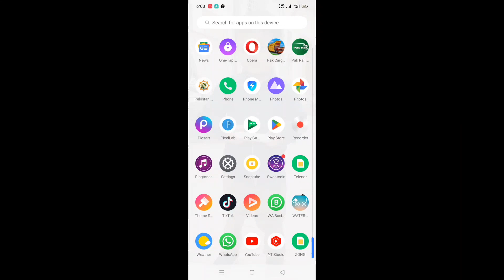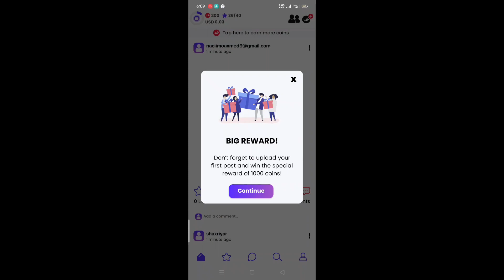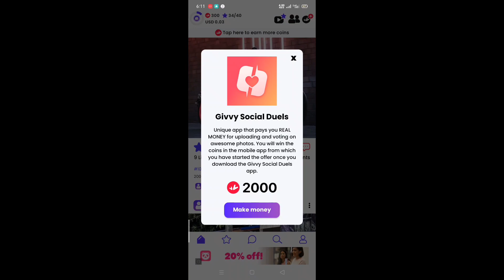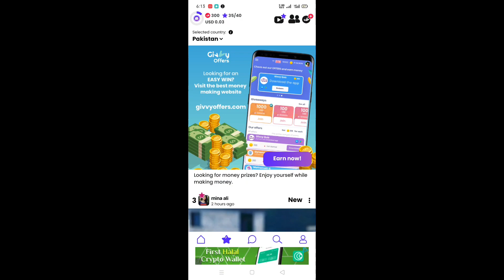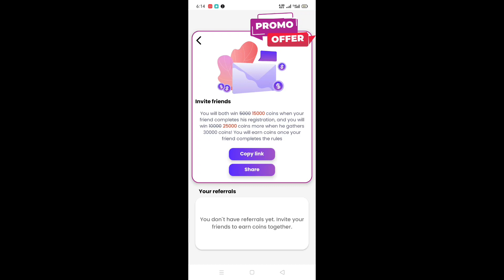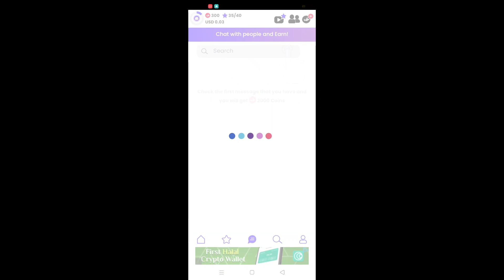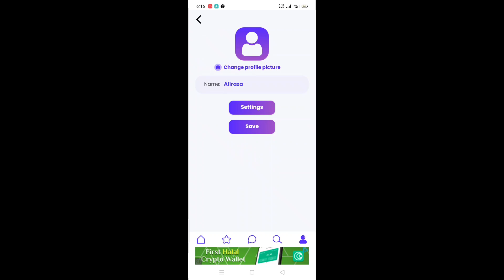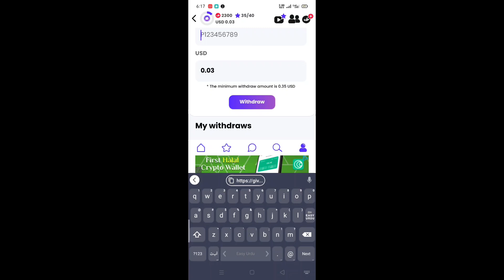Earn money online in pakistan without investment.givvy social app payment proof // real or fake.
Givvy social app payment proof // real or fake.

Dosto aj me ap ky liya hun aik aisi ap jis par apko begair investment ky earning hogi or is par krna ye hy ky ap ny khali photoes like krny hen her photo ky 30 ropay apko milny waly hen use krny ko bht asan hy so video ko end tak dekhye kaheen sy skip mat kejiye ta ky apko proper smajh aa saky shukria.